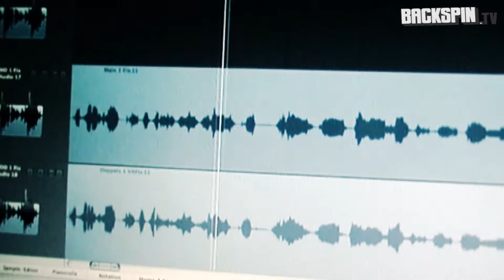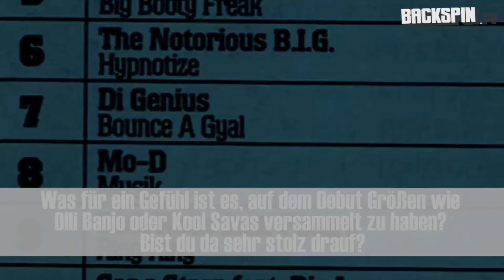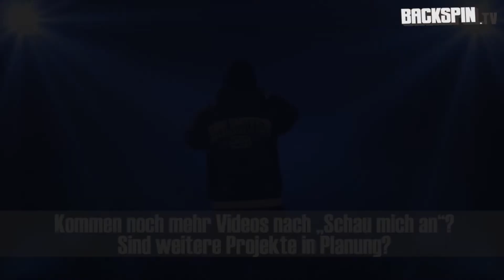Mo-D (Interview) | BACKSPIN TV #398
| Mo-D, dessen Debutalbum "Schau mich an" am 14.09. in die Läden kommt, hat uns zum Interview in sein Studio eingeladen.
Der Wahlfrankfurter erzählt uns, wie es zu Features von Kool Savas und Olli Banjo kam, was er von den Grandseigneurs des Deutschrap alles lernen konnte und viele Details  rund um die Albumentstehung. Viel Spaß mit diesem BACKSPIN TV - Interview!